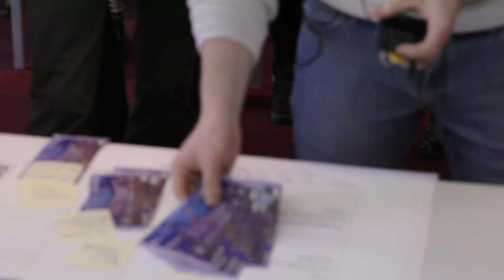Visiting Professor Tiit Tammaru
An overview of Tiit Tammaru his time at BK TU Delft as Visiting Professor, captured in an interview and film of the lectures and excursions.